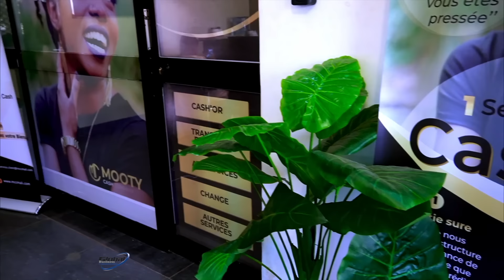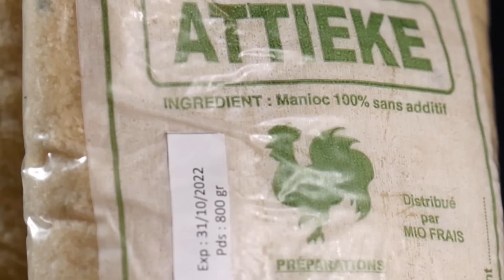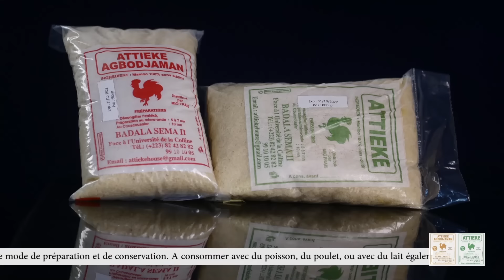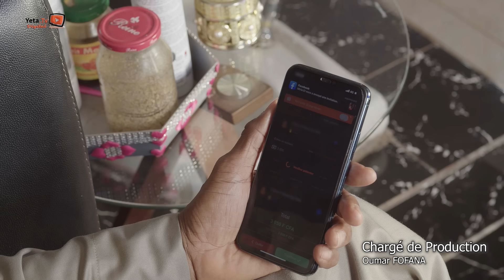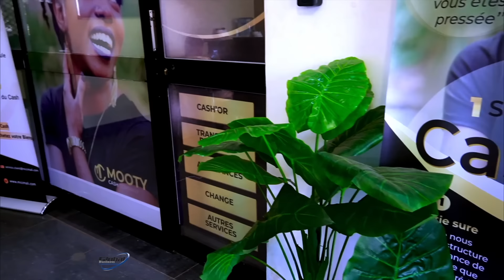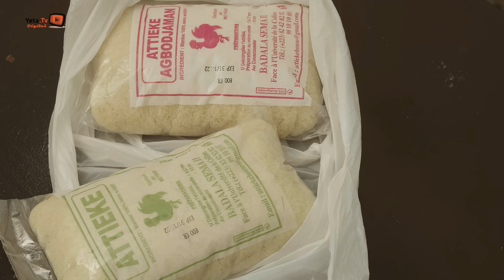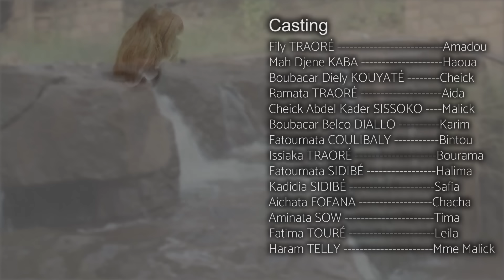Série - Heritage - Saison 2 - Episode 21 - VOSTFR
👉 YOUTUBE: YETA DIGITAL - Tous les Lundis et Mercredis à partir de 19h:00 (GMT - Mali)